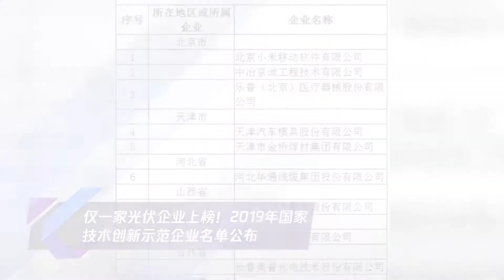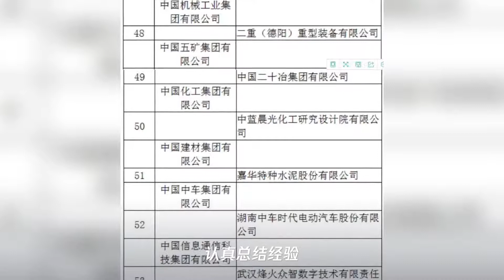仅一家光伏企业上榜!2019年国家技术创新示范企业名单公布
➤Thanks收看！